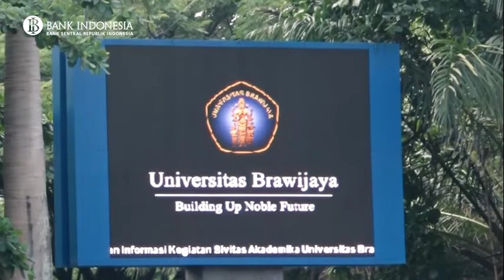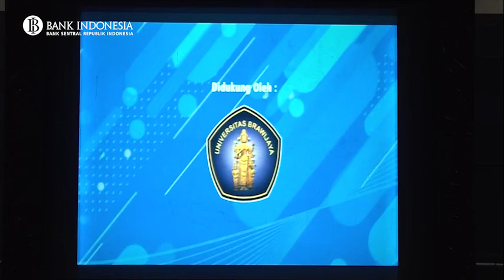BI Goes to Campus Disambut Meriah di Malang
Bank Indonesia (BI) menyelenggarakan BI Goes to Campus 2018 di empat kota. Salah satunya, Malang, Jawa Timur. Tepatnya di Gedung Samantha Krida, Universitas Brawijaya (UB), Kamis, 8 November 2018.

UB menjadi kampus pertama yang disambangi BI Goes to Campus. Narasumber yang hadir pada acara ini yaitu Direktur Departemen Komunikasi BI Arbonas Hutabarat, anggota DPR RI Andreas Eddy Susetyo, dan Pemimpin Redaksi Metro TV Don Bosco Selamun.

Rangkaian acara BI Goes to Campus diisi kegiatan berupa talkshow, workshop video, dan blog.

"Pada acara ini ada vlog blogger dan blogger competition. Mahasiswa bisa menulis apa yang didapat dari kegiatan ini, bahkan memberikan masukan bagaimana tanggapan mereka terhadap digital ekonomi. Juga komentar mereka tentang apa yang perlu diperhatikan oleh pemerintah dengan kemajuan teknologi ini. Semoga komunikasi yang kami lakukan tepat sasaran," ujar Arbonas.